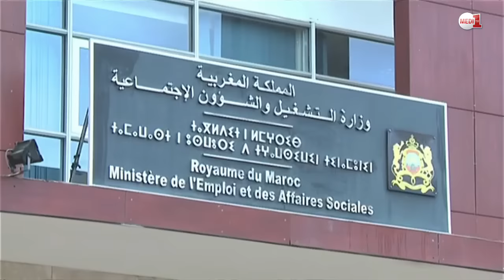ربورتاج ..توقيع تصريح للتعاون المشترك بين المغرب وفرنسا في مجال التشغيل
وقّع عبد السلام صديقي وزير التشغيل والشؤون الاجتماعية، ومريم الخمري وزيرة العمل والتشغيل والتكوين المهني والحوار الاجتماعي بالجمهورية الفرنسية، على تصريح مشترك يهم مجالات الشغل والتشغيل.